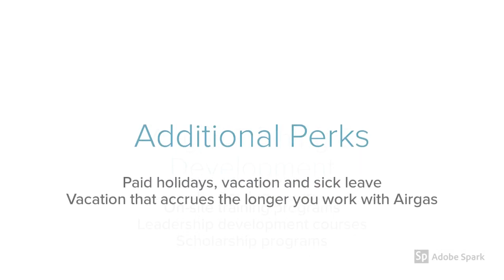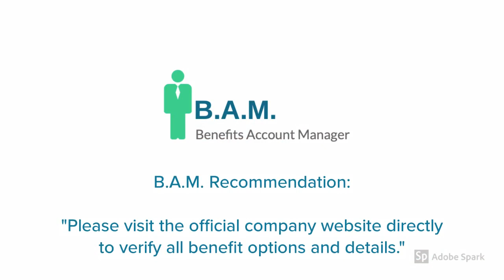Airgas | Employee Benefits | YBR Your Benefits Resources | Login Register Enroll Enrollment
to View the FREE GUIDE on how & where to go to manage (login / register / enroll) your Airgas Employee Benefits Account. Company Benefits Center Phone Number will also be provided. Enrollment Guides available.

The above video is a short summary of what employee benefits may be available.

Manage Your Airgas YBR Account | Your Employee Benefits Resources